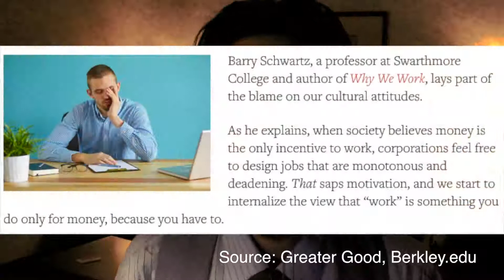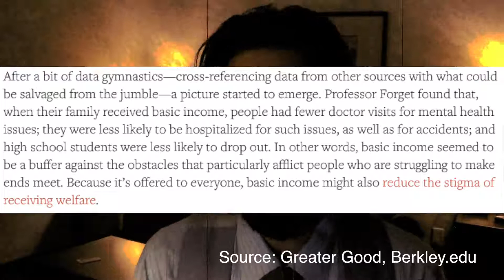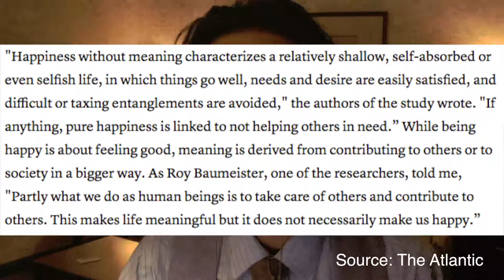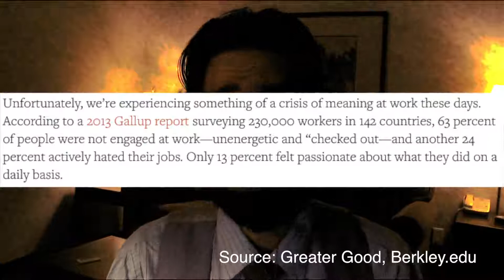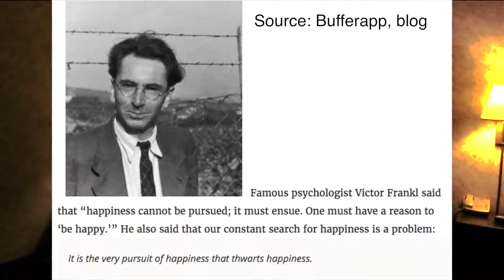PROOF That The Declaration Of Independence Is For The Corporate State!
Life, Liberty, and the Pursuit of Happiness is an excuse for the corporate state to ignore Universal Basic Income, automation and give meaning to human lives!